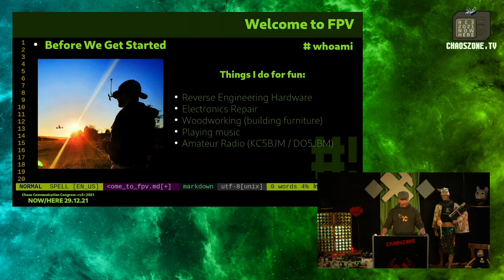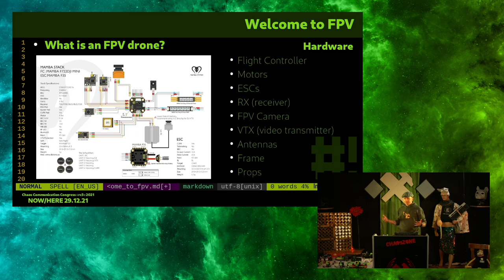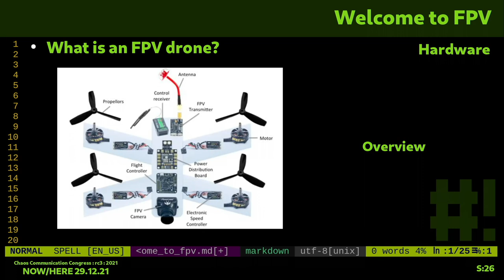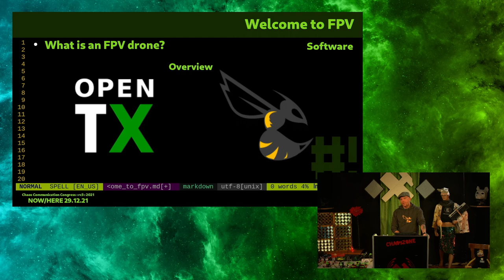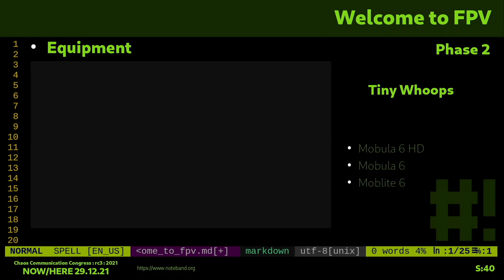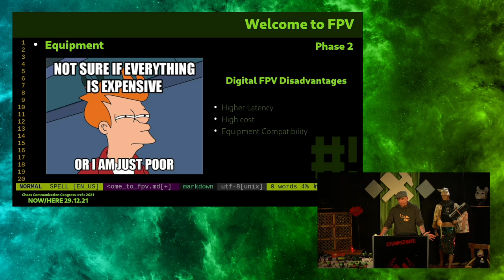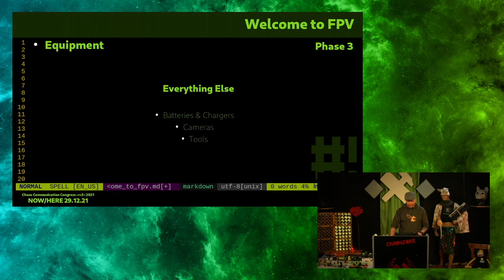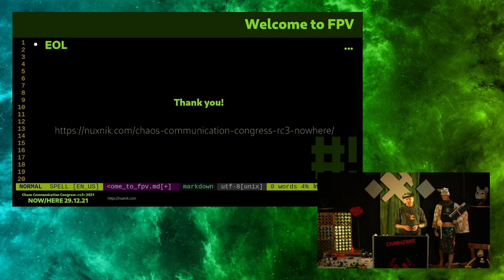Welcome to FPV - deutsche Übersetzung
Let's mesh 3d printing, electronics and software hacking into one discipline, strap a set of video goggles to our heads like we're getting ready to to do battle in the TRON universe, jump into a virtual cockpit and fly at speeds over 180-200kmh. Welcome to FPV!

Let's talk drones! This is an introduction into the multifaceted world of FPV multicopters. We will move from basic to advanced concepts and by the end, have a general understanding on what FPV is and how to get started. The following topics will be discussed:

1. What is FPV?
2. What components make up a modern multicopter?
3. How to build our own drone.
4. How to flash our drone with open-source software.
5. What peripheral devices are used for controlling a drone?

Building your own home-made flying robot is an exciting undertaking. With that said, preheat your 3D printer, warm up your soldering iron and fire up your IDE. Let's get started!

nuxnik